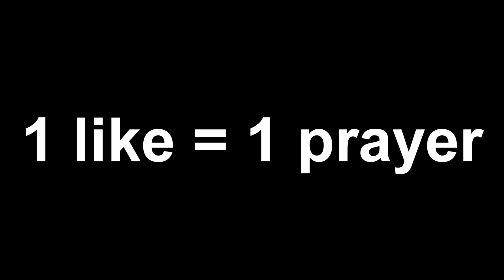LaMelo Ball DUNKED ON ME..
We Played Pick up Basketball with LaMelo Ball at 24 this is what happened..